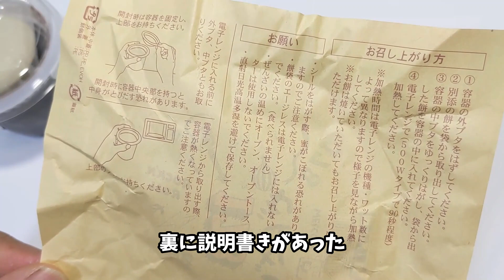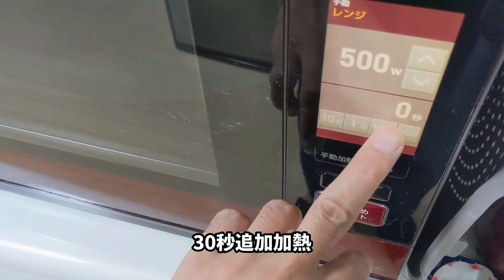【津山市】B'z和菓子でARIGATO【くらや】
津山市くらやさんの和菓子を食べました(ﾟдﾟ)ｳﾏｰ

00:00　くらや
00:16　ROOTS
01:01　ultra soul
01:27　ギリギリchop
02:15　裸足の女神
03:14　愛のバクダン
03:20　ZERO
03:27　衝動
04:37　ねがい
04:56　BANZAI
05:24　RUN
05:28　ARIGATO

【撮影機材】
Google Pixel４